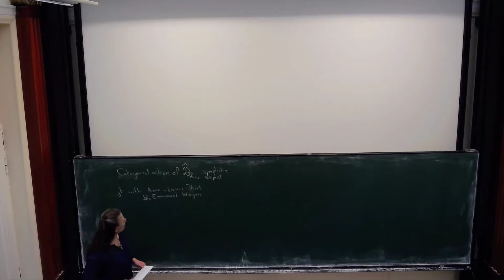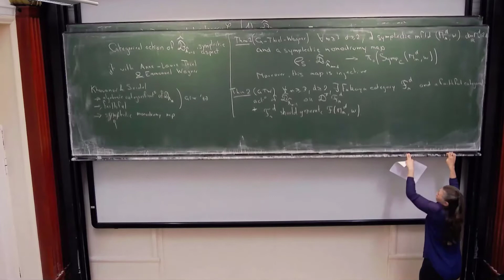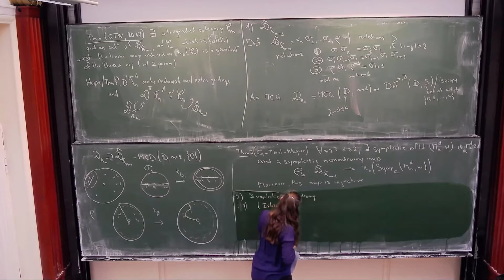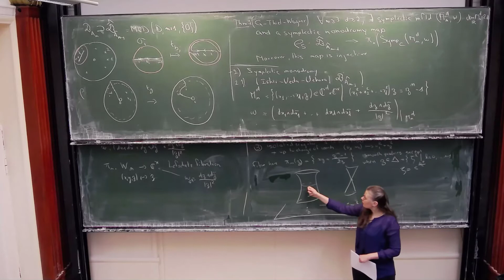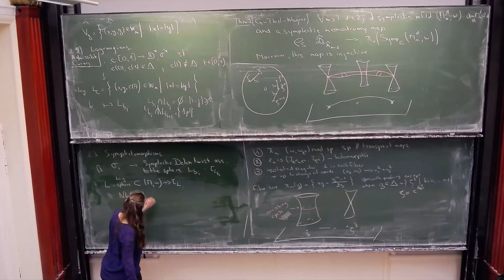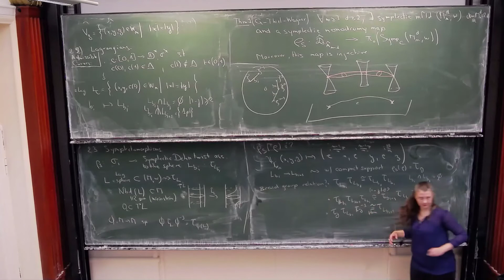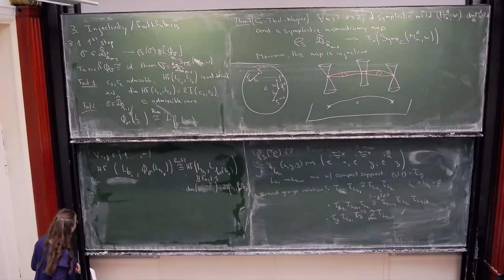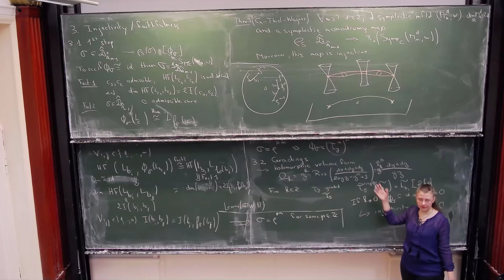Agnès Gadbled: Categorical action of the braid group of the cylinder: symplectic aspect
The lecture was held within the framework of the Hausdorff Trimester Program: Symplectic Geometry and Representation Theory.

Abstract:
Khovanov and Seidel gave in 2000 an action of the classical braid group on a category of algebraic nature that categorifies the Burau representation. They proved the faithfulness of this action through the study of curves in a punctured disk (while Burau representation is not faithful for braids with five strands or more). In a recent article with Anne-Laure Thiel and Emmanuel Wagner, we extended this result to the braid group of the cylinder. The work of Khovanov and Seidel also had a symplectic aspect that we now generalize. In this talk, I will explain the strategy and tools to get a symplectic monodromy in our case and prove its faithfulness. If time permits, I will explain how this action lifts to a symplectic categorical representation on a Fukaya category that should be related to the algebraic categorical representation. This is a joint work in progress with Anne-Laure Thiel and Emmanuel Wagner.